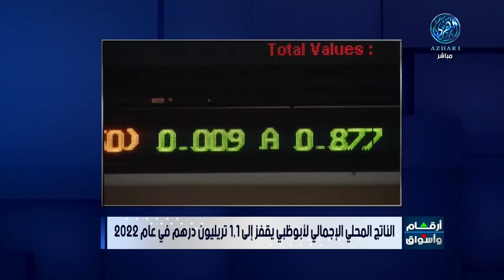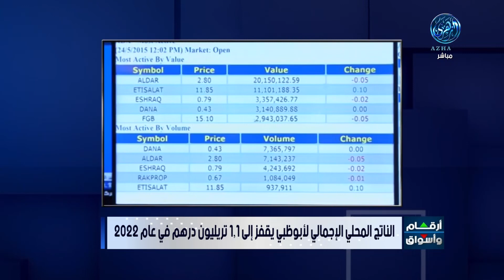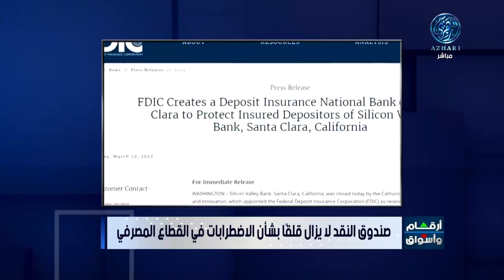أخر التطورات في الشركات والاعمال في البورصات العربية والعالمية 9/5/2023